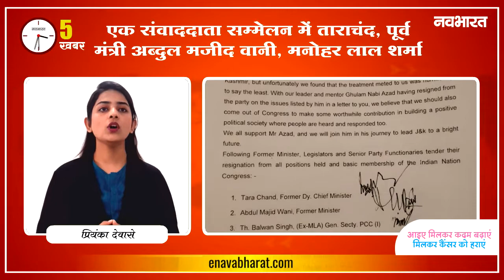NB न्यूज़ बुलेटिन 30/08/2022: आज की 5 बड़ी खबरें | NAVABHARAT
देखें और सुनें, देश और दुनिया से जुड़ी 5 बड़ी खबरें हर रोज नवभारत पर।